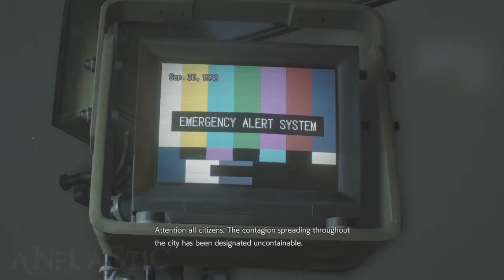Resident Evil 3 Remake 🧟‍♀️ Part 4 Carlos Defends Jill at the Hospital Walkthrough Gameplay